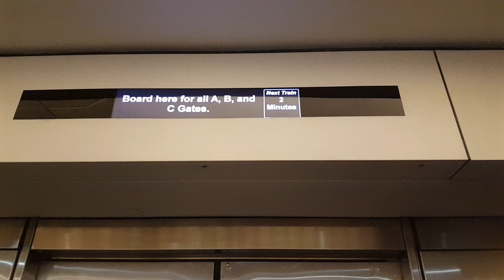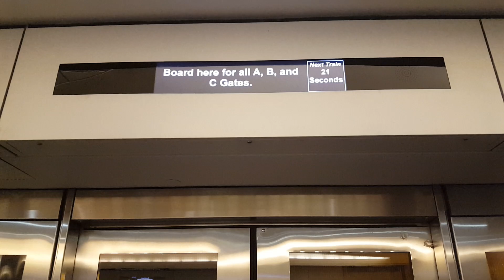Denver Airport train (Terminal to Concourse C)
Just the usual airport train video, Terminal to Concourse C. Only this video, I ended up on a voiceless train... -_-